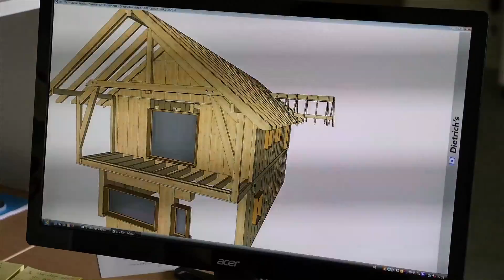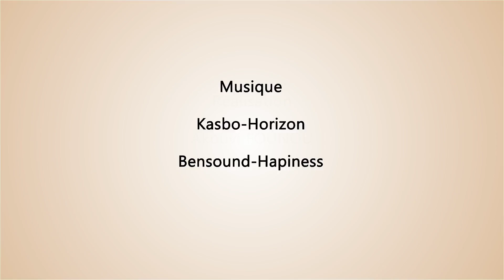Témoignage ENSTIB : Audrey Choulet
Formations enstib : pour quels métiers ?